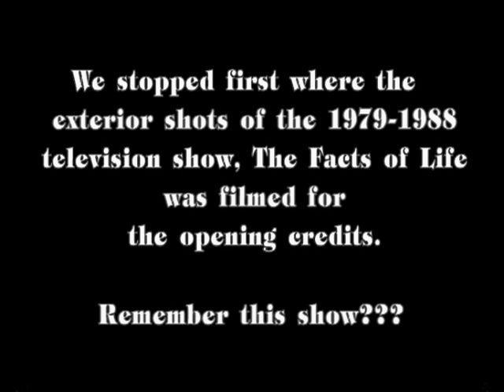Visiting Eastland Academy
Visiting Eastland Academy from The Facts of Life.